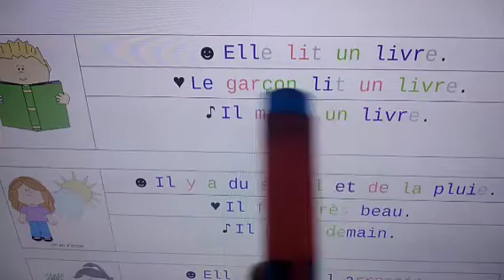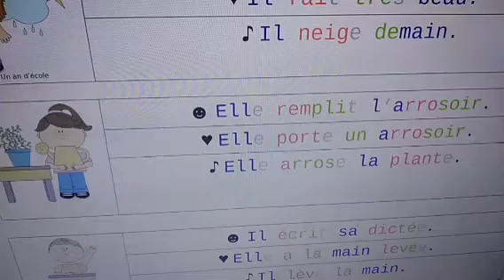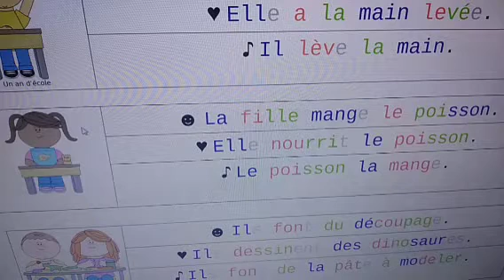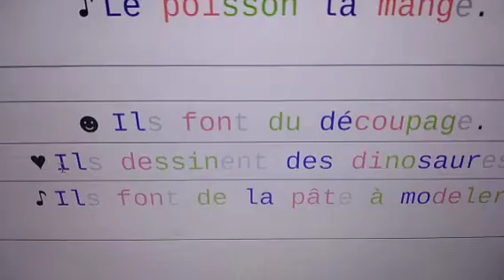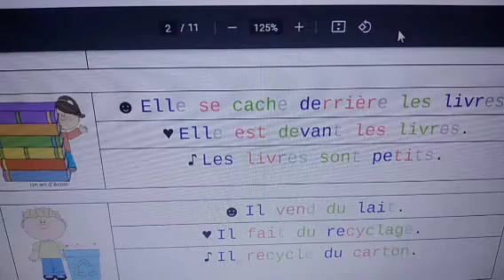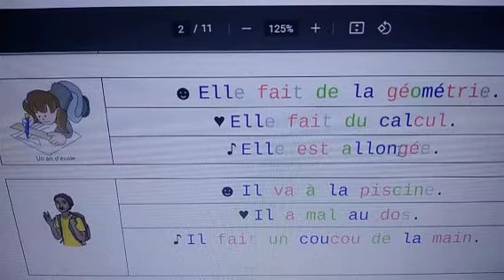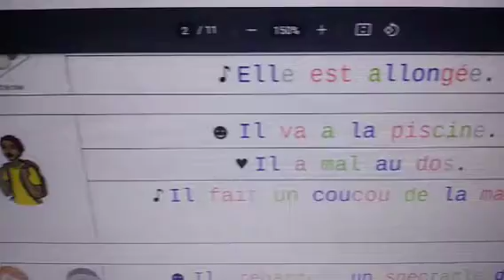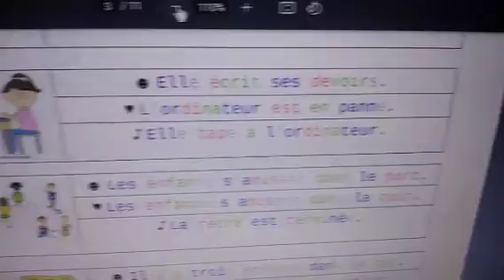اكتسب الفرنسية عن طريق القراءة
نحو اكتساب الفرنسية عن طريق القراءة